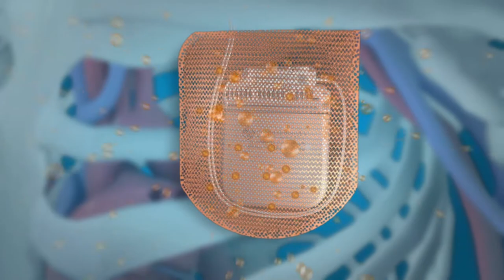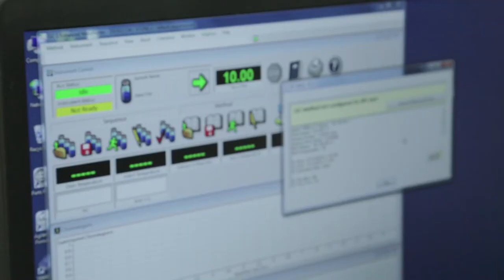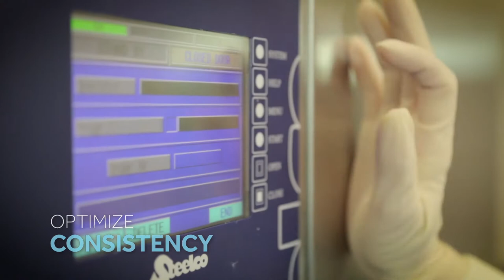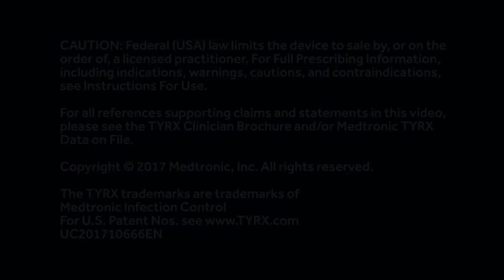See inside the Medtronic TYRX™ Rice Creek Research, Development, & Manufacturing Facility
Medtronic TYRX™ Absorbable Antibacterial Envelope at the Rice Creek facility. World class technology, people, & passion goes into making it.